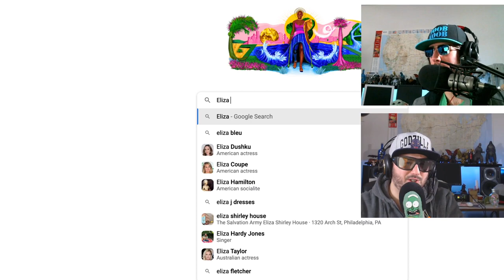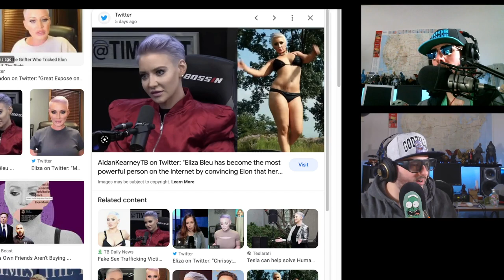Tim Pool in Trouble?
Z tries to explain the timpool controversy starring